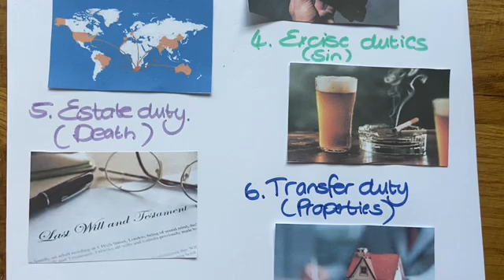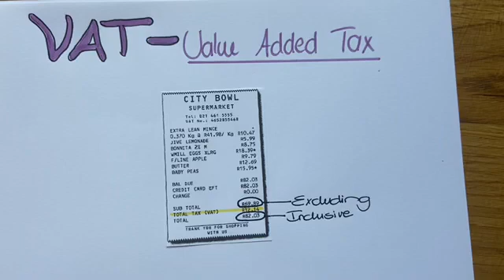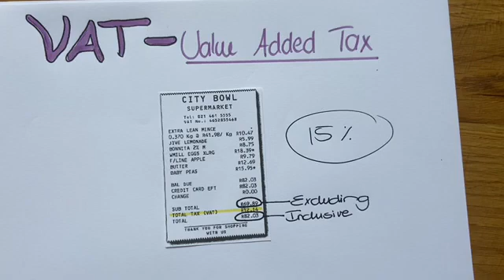Grade 10 Tax & VAT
Theory summary Part 1: Some types of tax